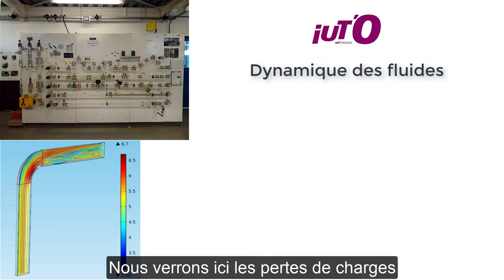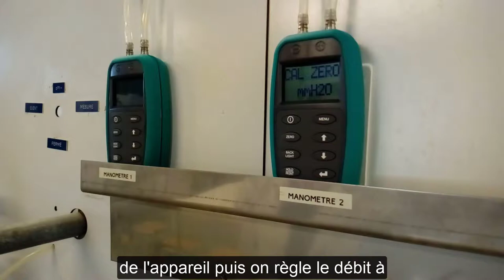Banc dynamique des fluides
Voici un tutoriel de démarrage du banc de dynamique des fluides. Installation du département chimie de l'IUT d’Orléans.
 Bon visionnage